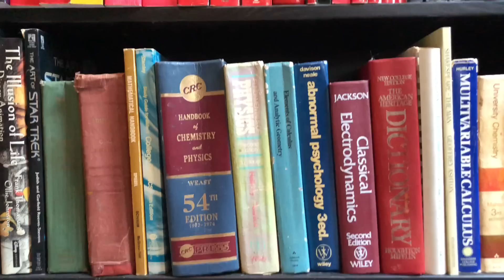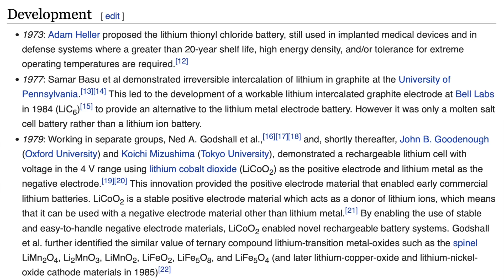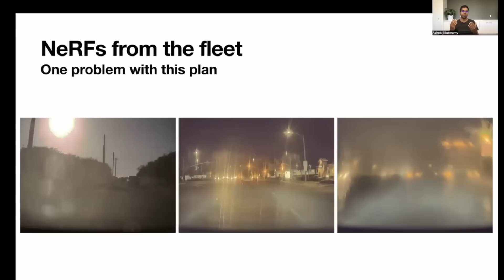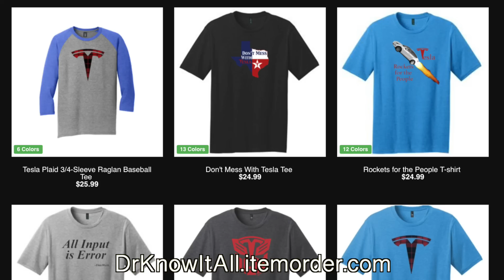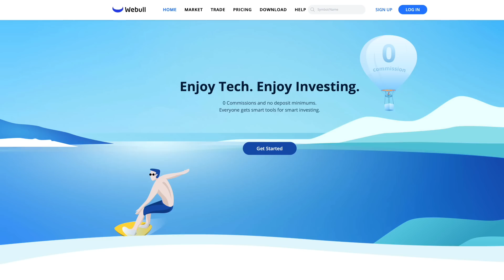AUDACIOUS AI: Tesla's Autopilot Team is Doing The IMPOSSIBLE!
The more I look at Tesla's massive Full Self Driving (FSD) project, the more insane it looks. From applying cutting edge technology, to MASSIVE data sets, to a small team, to mission critical work, the fully autonomous vehicle project shouldn't work. And yet it does. And I chalk this up to the audaciousness and tenacity of Elon Musk and the AI Autopilot team!

**If you want to check out the awesome Artimatic polos, here's the

**JOWUA:
use the Promotion Code: DRKNOW5

UFOs? No Problem!! Tesla FSD Beta 10.69 Release Notes Review!